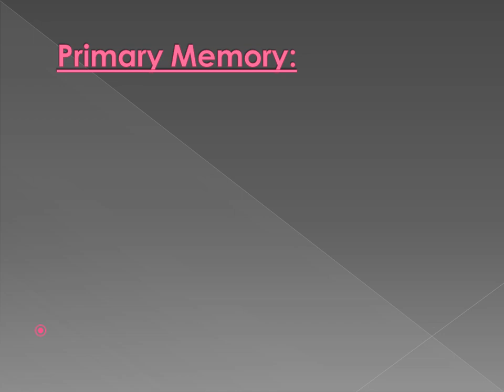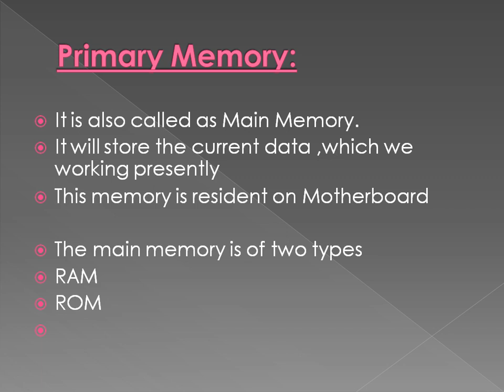Computer Primary Memory, Types of Primary Memory in Computer, Computer Basic Telugu Tutorial -14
In this Computer Basics in Telugu Playlist you will find many videos on different topics on windows computer, and also solutions to so many problems you face while working on windows computer. You can post your doubts as comments and also topics you want me to cover so that I can try to do videos on that particular topic. You can always comment your doubts about the topics covered in the video, I will try to answer you ASAP.

A computer is a machine that can be instructed to carry out sequences of arithmetic or logical operations automatically via computer programming. Computer is a device for processing, storing, and displaying information.

Primary memory is computer memory that is accessed directly by the CPU. There are two types of memory in primary memory of the computer, RAM and ROM.

Computer Primary Memory, Types of Primary Memory in Computer, Computer Basic Telugu Tutorial -14,This video will explain you what is a primary memory and main memory and how it is divided and what is RAM,ROM in Telugu

Thank You Once again , Happy Learning..